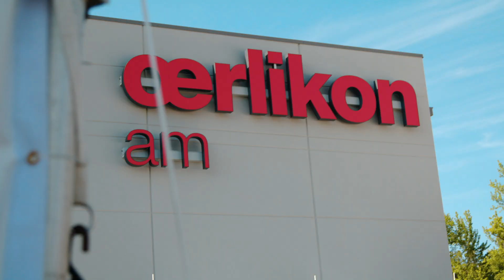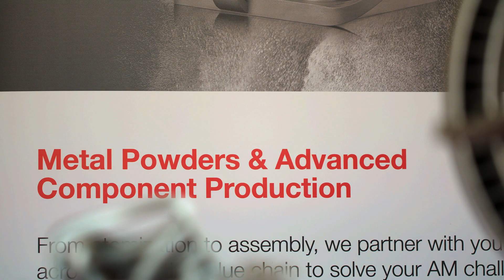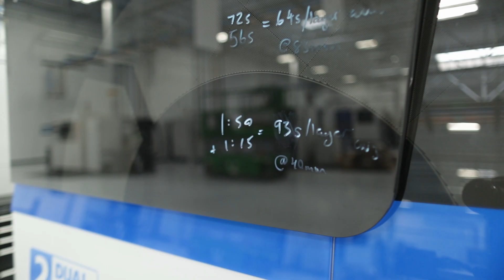Oerlikon celebrates opening of state-of-the-art R&D and production facility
Pfäffikon, Schwyz, Switzerland & Huntersville, North Carolina, USA – May 29, 2019 – Oerlikon, a global provider of surface solutions, equipment, advanced materials and materials processing, today inaugurates its USD 55 million Innovation Hub & Advanced Component Production facility in Huntersville as part of its ongoing US growth strategy. The facility will serve as a cornerstone of Oerlikon’s additive manufacturing business in the US.

Oerlikon engineers materials, equipment and surfaces and provides expert services to enable customers to have high-performance products and systems with extended lifespans. Oerlikon AM, a Business Unit of Oerlikon, offers a unique set of integrated expertise and services in the field of additive manufacturing along the entire value chain, from metal powder production to component design, manufacturing, post-processing and quality inspection. This deep and integrated technical expertise combined with over 80 years of industrial success in industries as diverse as aerospace, automotive, power generation and tooling are the basis of Oerlikon AM’s efforts to drive the adoption of AM as a serial manufacturing method for components and parts.